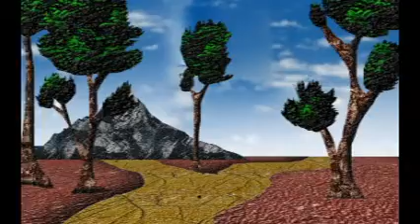NATURE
A SHORT ANIMATION THAT I MADE BY PUTTING TOGETHER MY ANIMATIONS OF NATURAL SCENES. I ALSO ADDED SOME SOUND EFFECTS.